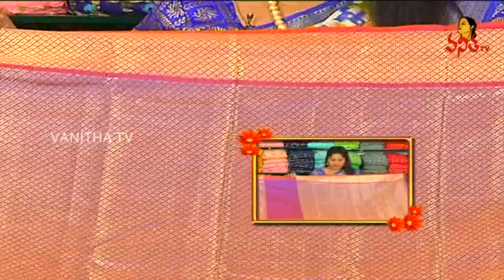Latest Collection of Devara and Nangavalli Pattu Sarees | Sogasu Chuda Tarama | Vanitha TV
Latest Collection of Devara and Nangavalli Pattu Sarees | Sogasu Chuda Tarama | 29th December 2020 | Vanitha TV